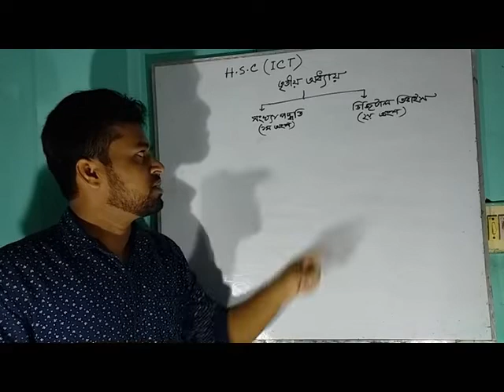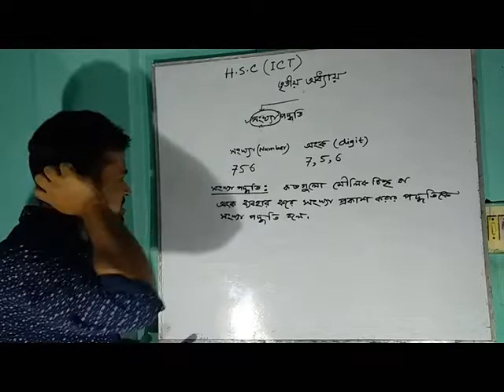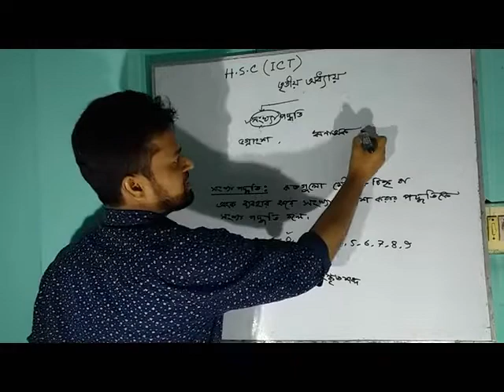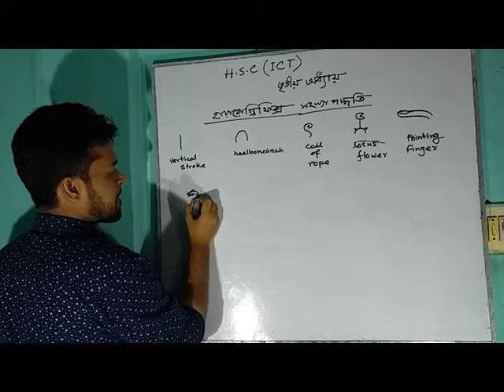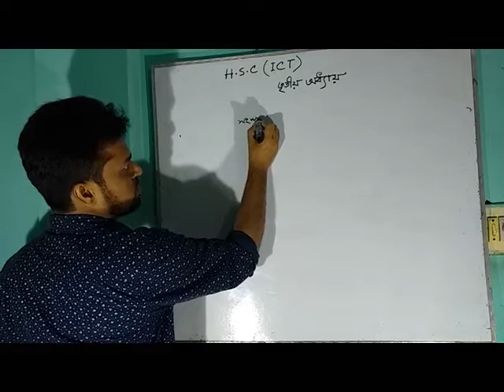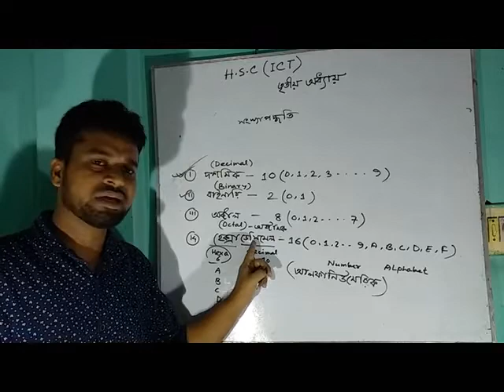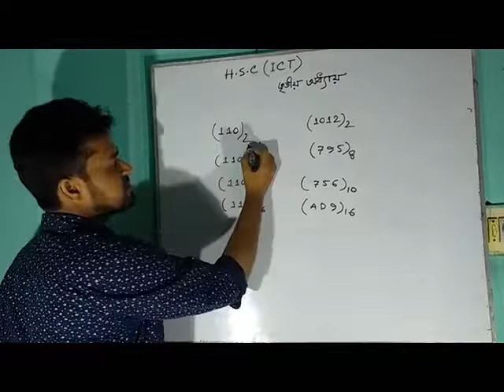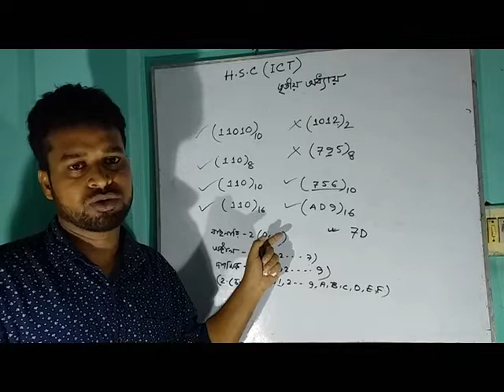Number System(সংখ্যা পদ্ধতি),সংখ্যা আবিষ্কারের ইতিহাস,Classification of Number system,সংখ্যা পরিচিতি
Real Speech